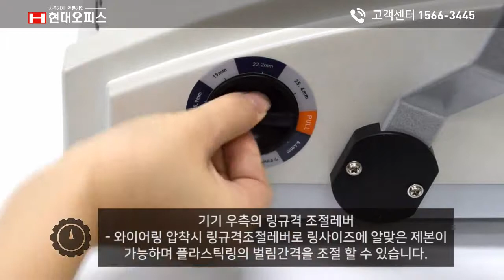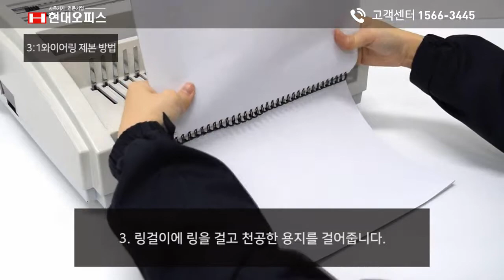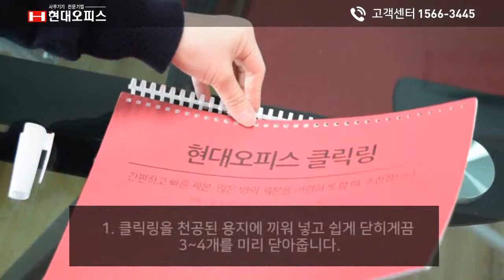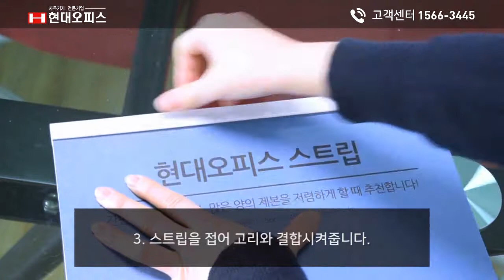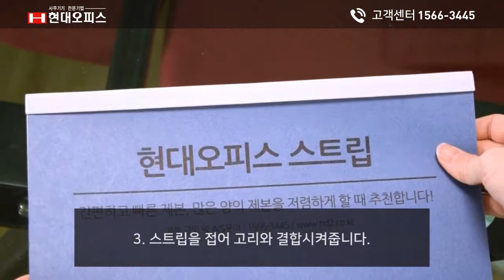페이퍼프랜드 by현대오피스 겸용제본기(3:1와이어링+플라스틱링)ST-250RW